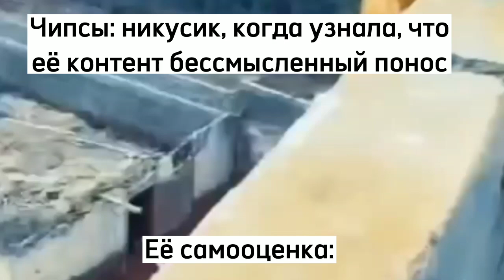Мем про гачизм | часть 1